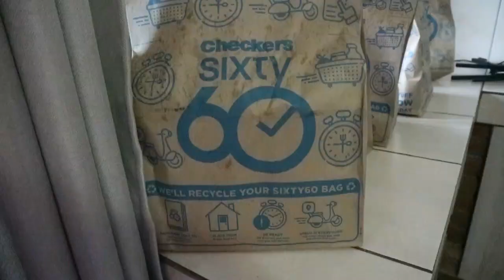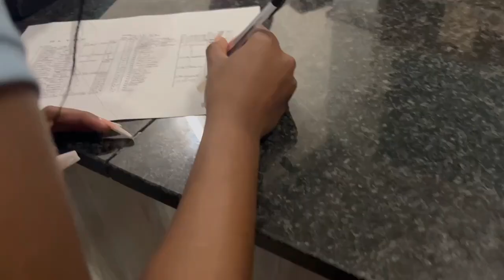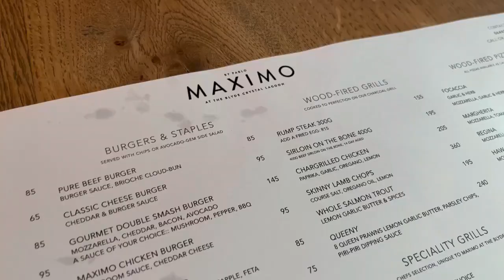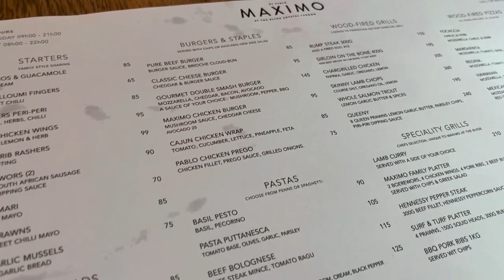Vlog: Turnaround Time Of Summer Has Come | Weekend In A Bikini | South African YouTuber